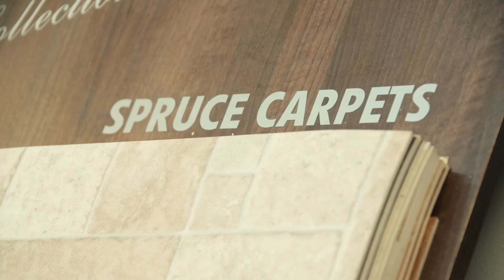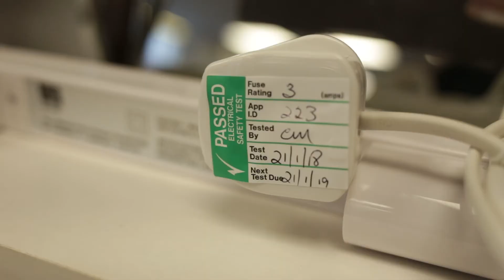Shop with confidence at Revolve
With over 100 stores nationwide you are never far from your local Revolve certified store.